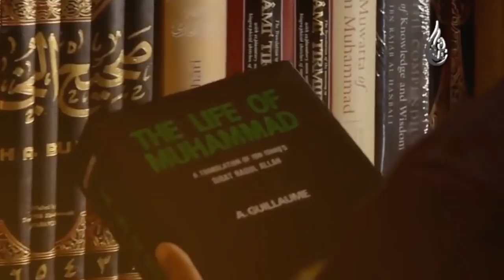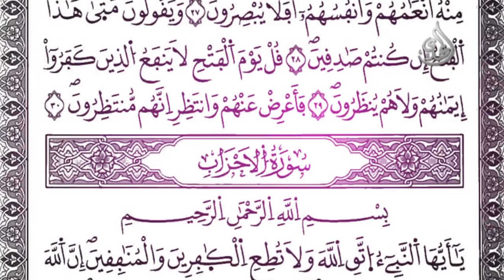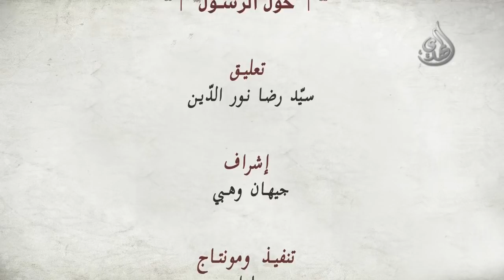شبهات حول الرسول الأكرم صل الله عليه و آله وسلم - غزوة بني قريظة - الجزء الأول